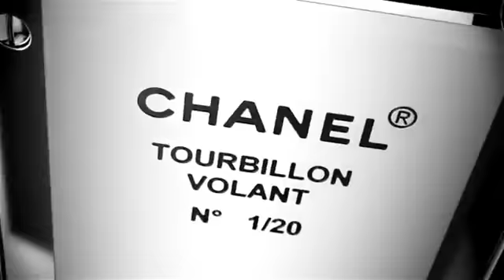Chanel Premier Tourbillon